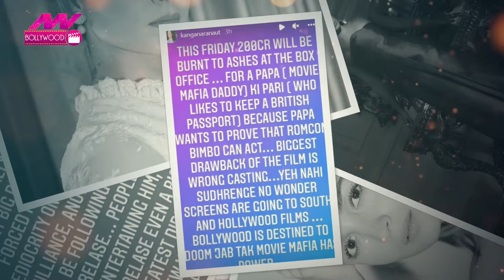Kangana ने Alia को बताया मूवी Mafia Dad की परी, लगाई लताड़ । Alia Bhatt । Sanjay leela bhansali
बॉलीवुड की क्वीन कंगना रनौत (Kangana Ranaut) अपने बेबाक बयानों के लिए अक्सर चर्चा में रहती हैं. वो आए दिन किसी-न-किसी विषय पर अपनी राय रखती रहती हैं. इसी कड़ी में कंगना अब आलिया (Alia Bhatt) की अपकमिंग फिल्म 'गंगूबाई काठियावाड़ी' (Gangubai Kathiawadi) पर अपनी राय रखती दिखाई दी. हालांकि, उन्होंने अपने बयान में किसी का भी नाम नहीं लिया है. बल्कि नाम लिए बिना ही हमला बोला है. हालांकि, उस बयान को सीधे तौर पर आलिया और उनके पिता महेश भट्ट (Mahesh Bhatt) से जोड़कर देखा जा रहा है.